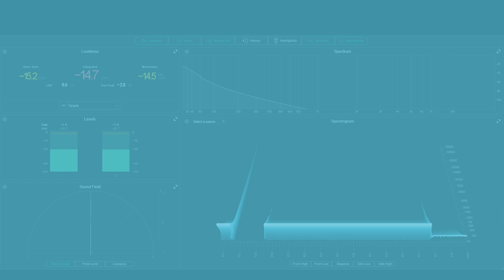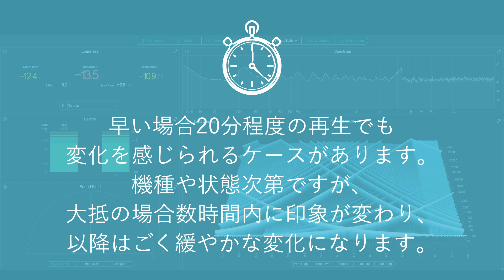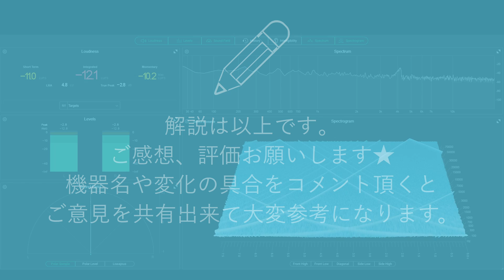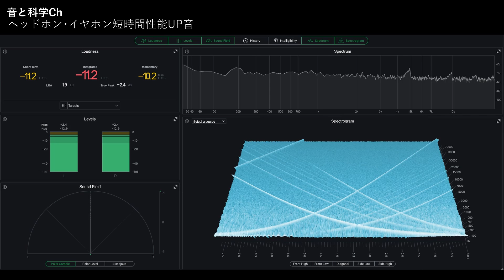ヘッドホン・イヤホン ポテンシャル劇的UPエージング音 | DTM機器の調整 左右バランス改善 | Best Burn-in Audio for headphones and earphones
➡️ハイレゾ･DTM機器対応196kHz版の紹介は説明欄中ほどにあります
➡️よく頂くご質問もこの説明欄中ほどにあります
音が硬い、音場が狭い、低音が出ない、キンキンする、高音が刺さるケースの改善、左右で音の質感がわずかに異なる機器の調整にもお試し下さい。

⚠️2024年1月現在 iPhone/iPad向け公式YouTubeアプリは16kHz以上の超高音域を正しく再生できません。iPhoneで正確に行う場合は一旦この概要欄を閉じ、チャンネル名の下にある『共有』ボタンを押してアドレスを『コピー』し、Safariなどに貼り付けてください。
Android端末は公式アプリも再生可能なようです。

🎧使用方法
1. 冒頭にテストトーンが流れます。少し大きく感じる音量にセットしてください。
歪むような大音量にセットすると機器にダメージを与えかねませんのでほどほどが重要です。

2. 刺激的な高周波も流れるため音量セットが完了したら機器は耳から外してください。
※外すと音が停止する機種の場合、停止しないよう設定を変更出来る場合がありますので、お調べの上ご利用ください。

3. 1～2回再生したら聞きなれた曲で音を確認し、変化を感じないならもう一回という流れで行ってください。

ループ再生設定はPCは動画を右クリックから、スマホは動画をタップで表示される右上の三点アイコンから可能です。

🎧 エージング  (aging/ageing/バーン・イン)
一般的には「経時」（時を経る）という意味です。
生き物の場合は老化、工業製品の場合には新品が安定動作するまで動作させることを意味します。買ったばかりの服や靴が硬く馴染まないように、可動部分のある音響機器も"慣らす"事でポテンシャルを発揮します。
導入から時間の経過した機器も左右の音量・音質のバランスが整ったり、本来の性能を引き出せる事があります。

🎧音声内容・特徴
24bit/192kHz制作 (ナイキスト周波数により再生上限は96kHz)
エイリアスノイズの発生を可能な限り抑えた濁りの無い美しい波形を使用しています。
4Hz～96kHz（再生環境に依存）を上昇・下降する様々な波形、ホワイトノイズ、ピンクノイズが同時に、また次々に鳴ります。
一般的にエージングは数時間～数十時間行う事が多いですが、
この音声は効率的な音の組み合わせをしているため、早い場合数十分で変化を感じられます。
仕様上YouTubeでは20kHz以上の音はカットオフされますが、CDをはじめ一般的な音源・動画のほとんどは20kHzまでのため十分な効果を期待出来ます。
ハイレゾ対応機器やDTM機器のシビアな調整にはハイレゾDL版をご利用頂くと限界まで調整可能です。

より楽しい音楽ライフ、音楽制作にお役立てください♪

🔴ストリーミング/DL配信版
※音楽配信版のストリーミング再生について
1日中リピート再生のまま放置するといった事をすると「不正な再生」と検知され配信停止措置を受ける恐れがあるため、常識的な範囲でのご利用をお願いします。YouTube動画は何度再生しても問題ありせん。大手ストリーミングサービスが停止中の場合は、AWA、Dヒッツ、Rakuten Musicなど利用可能なサービス、またはmora、レコチョク、OTOTOYなどのDL版をご利用ください。

Amazon、Appleほか各社配信サイト
※ハイレゾ版は「全てを表示」からHi-Resマーク付きへ

1日中再生しっぱなしにするなど、あまりにリピート再生が多いとシステムにより「不正な再生」と検知され配信（ストリーミング）がストップする可能性があります。日に数回程度のご利用でお願いします。動画は無関係ですので何度でも再生可能です。
→現在Apple Musicほか大手ストリーミングサービス停止中です。AWAなど利用可能なサービスか、上記moraなどのDL版をご利用ください。

✒️コメント、評価お願いします😊
機器名や変化の具合などをコメント頂くとご意見を共有でき、大変参考になります。

Q. Bluetoothなどのワイヤレス機器でも使える？
A. ご利用頂けます

Q. AirPodsなど耳から外すと音が止まってしまう機器は？
A. 設定アプリで「自動耳検出（名称は機器により違います）」をオフにしてください。オフに出来ない機種の場合、センサー部分を探し音が切れないよう工夫してみてください

Q. 色々種類があるけど全部行っても大丈夫？
A. 大丈夫です。気になる帯域の微調整等にもお試しください🎧

Q. 倍速で聞いたら半分の時間で済む？
A. エージングはある程度時間を掛ける必要があるため倍速にする意味は無いです。

Q. スピーカーにも使える？
A. 使えます。超低音域も流れるため使用する時間帯や隣室等へご配慮ください。またペットを飼っている場合不安がる事がありますので、同じ部屋で利用する場合お気をつけください。

Q. YouTubeは16kHzまでしか再生出来ないのでは？
A. 音声コーデックにAACやOpusが採用されてからは20kHzまで鳴っています。
※iOS版YouTubeアプリは16kHz上限のため、PCでの再生がおすすめです。

Q. この音を聞けば耳が良くなる？
A. なりません。超低音域～超高音域を休みなく聞き続ける行為は耳にとって非常に負荷が大きいためお止めください。音量チェックなど少しの間聞く程度は問題ありません。

Q. この音を聞くと眠くなる
A. 上記同様の理由から聞かないでください。
    ただし途中に流れる『ホワイトノイズ』『ピンクノイズ』は実際に睡眠の質を向上させる作用があるといわれ専用機器も販売もされています。別チャンネルでこれらのノイズ音も制作していますのでご興味あればそちらをご利用ください。
超高音質ピンクノイズ  解説付き 記憶力の向上 / 勉強集中 / 深い睡眠 / 耳鳴りに

Q. 途中で広告が入るけど音に悪影響は無い？
A. 大丈夫です、効果に悪影響はありません。広告に関しては活動継続のためご理解頂ければ幸いです。また、YouTubeプレミアムの加入か音楽配信/DL版をご利用頂ければ広告は付きません。

Q. やり過ぎる事はある？
A. 音が歪むような爆音で行うと故障や左右バランスのズレを生じる事があります。大音量ほど効果があるという事は無いため、ほどほどが重要です。
数十分～数時間程度行って普段聞く曲で確認してみてください。極端な例として数日間エージング音を出しっぱなし、といった事をすると故障の原因になりかねませんのでご注意下さい。

⚠️ご注意/免責事項
この音声は機器の改造、修理を目的としたものではありません。
あくまでテスト的、娯楽目的でのご利用をお願いします。
全ての機器での効果は保証は出来かねます。
音声の使用によって引き起こされたいかなる損害、または傷害についても責任を負いかねます。

●スーパーストレッチ・ヘッドホンカバー
『mimimamo』
劣化を最小限にするため新品の状態から取り付けて使用していますが、数年使用してもカバーもイヤーパッドも破れていません。劣化が進み破れてきたイヤーパッドにも使用可能です。サラサラしていて着け心地良好。さっと外せるので洗えて衛生的。音質への影響も個人的には感じません。

●ヘッドホンのヘッド部分のカバー (２個セット)
汗や経年劣化でボロボロになるヘッド部分のカバー。
3年以上使用して破れなどは発生しておらず機器も保護出来ています。付けていても意識する事は無く違和感等は感じません。一つ500円前後と、とにかくコスパ良好。既に劣化が進んでしまった機器のポロポロ防止にも使用可能です。